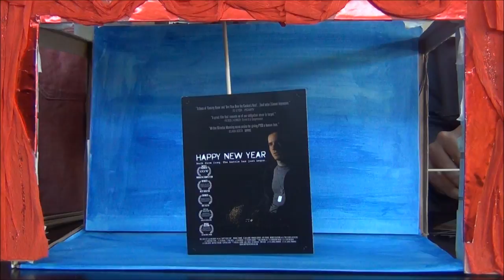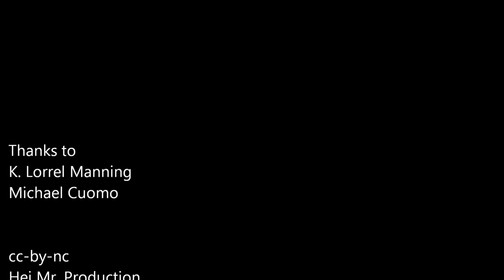Happy New Year Movie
Puppet Show with writer and director K. Lorrel Manning and the leading actor Michael Cuomo of the veteran drama Happy New Year.